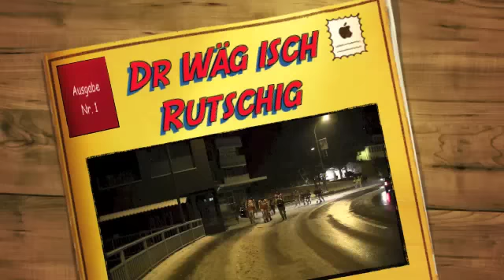Feengeischter: Dr Wäg isch rutschig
zWolhuusä isch dr Wäg definitiv rutschig gsi...luäged sälbr :)